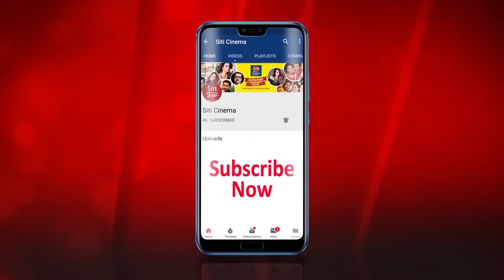শঙ্কর সৌদামিনীর দারুন মজার আড্ডা | Exclusive Interview | Saudaminir Sansar | Zee Bangla Serial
An exclusive interview of Sankar and Saudamini from Zee Bangla's popular serial Saudaminir Sansar.